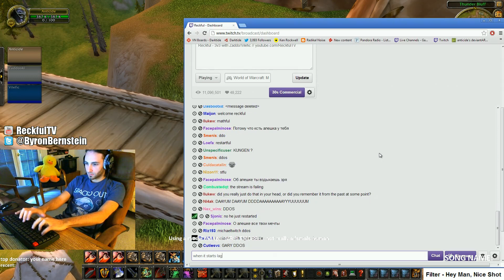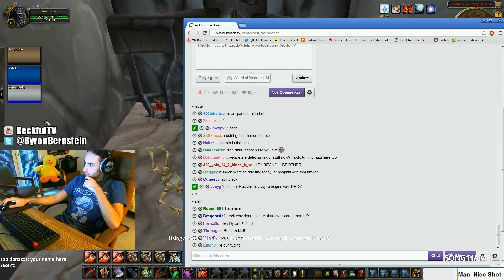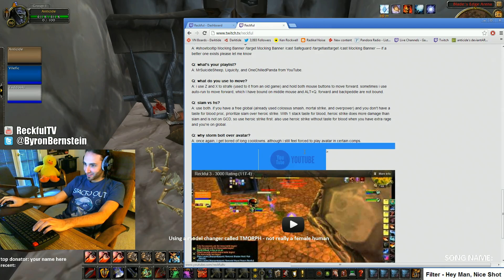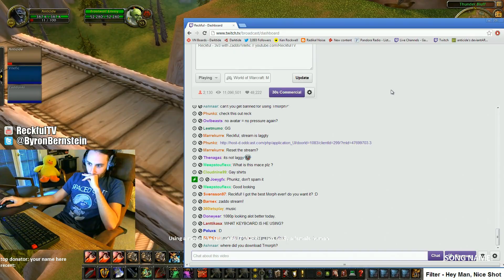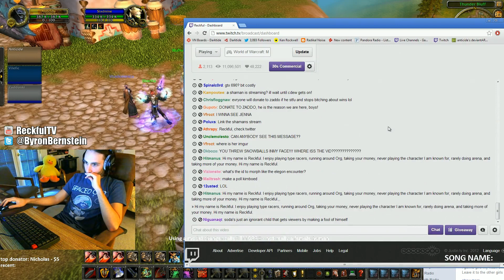2012/12/28 Reckful 3v3 with Zaddo Vilefic